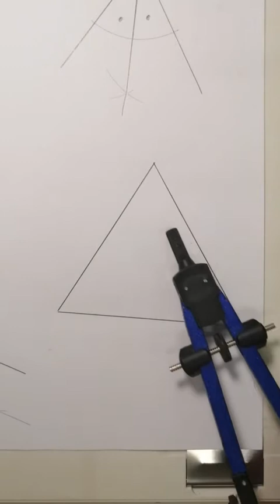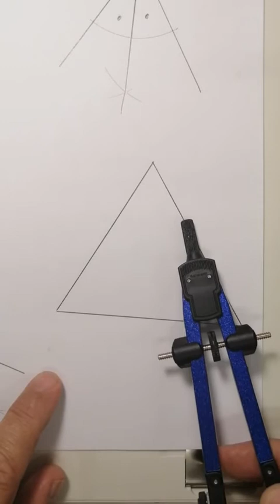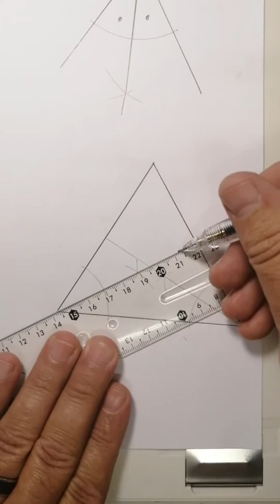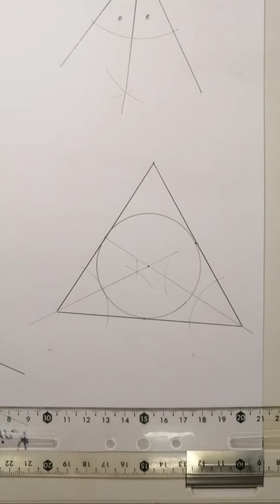IGO gr 10 Ingeskrewe sirkel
Konstruksie van 'n ingeskrewe sirkel